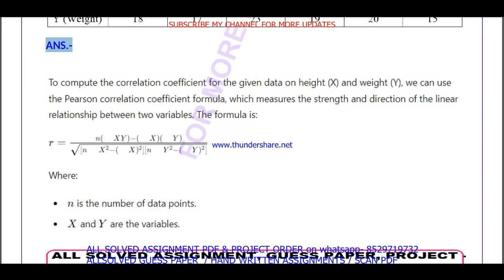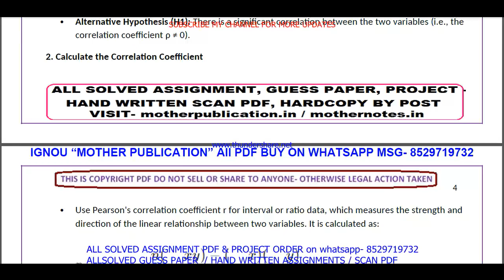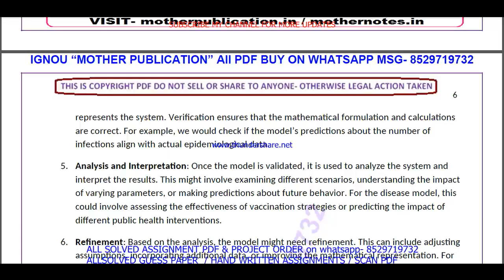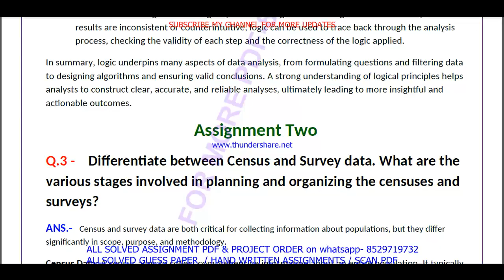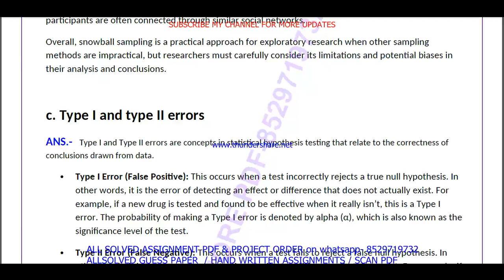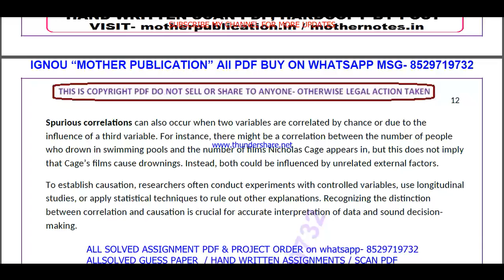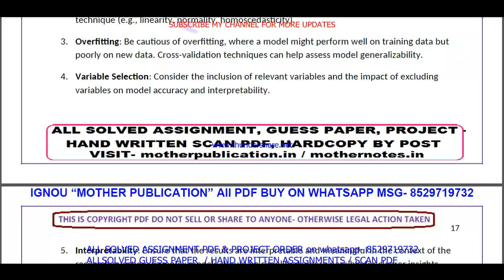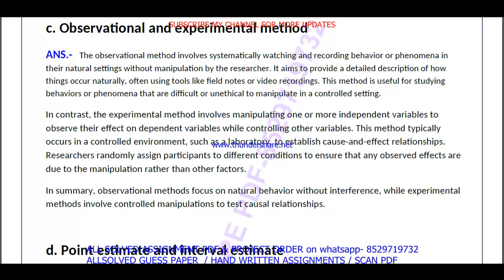BECS 184 solved assignment 2024-25 || becs 184 solved assignment 2025 in English || ignou becs184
becs 184 solved assignment 2024-25,
becs 184 solved assignment 2024-25 in English,
becs 184 solved assignment 2025,
becs 184 solved assignment,
becs 184,
becs184,
becs 184 solved assignment 2025 in English,
becs 184 assignment 2024-25,
becs 184 solved assignment 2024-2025,
becs 184 assignment 2024-25 in English,
becs 184 assignment 2025,
becs 184 assignment 2025 in English,
becs 184 ignou assignment,
ignou becs 184 solved assignment,

becs 184 solved assignment in English 2024-25,
becs 184 solved assignment in English,
ignou becs 184,
ignou bam assignment 2024-25,
bag assignment 2024-25 in English,
ignou bag solved assignment in English,
ba solved  assignment pdf download,
ignou bam solved assignment 2024-25 in English,
ignou bag,
bag assignment 2025 in English,
bag ignou assignment,
ignou bam solved assignment,

becs 184 free solved assignment,
ignou becs 184 solved assignment 2024-25 in English,
becs 184 handwritten assignment pdf 2024-25,
becs 184 ignou assignment with answer,
becs 184 assignment 2024-25 solved,